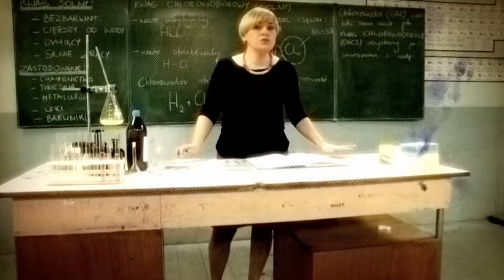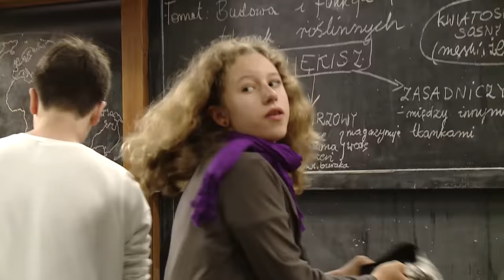SZKOŁA - ODC. 35 CZ. 1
Zuza Jurek z licealnej II b podejrzewa, że chłopak ją zdradza. Ostatnio w ogóle nie ma dla niej czasu. Dziewczyna postanawia go sprawdzić. Chce znaleźć dla niego testerkę wierności, która spróbuje go uwieść i w ten sposób dowie się, czy chłopak jest jej wierny. Marta, z Ib gimnazjum, od tygodnia się głodzi. Koleżanki z klasy podziwiają jej zapał i efekty! I same postanawiają do niej dołączyć. Marta opowiada im, na czym polega filozofia głodu i każe wyrzucić wszystko, co mają do jedzenia.